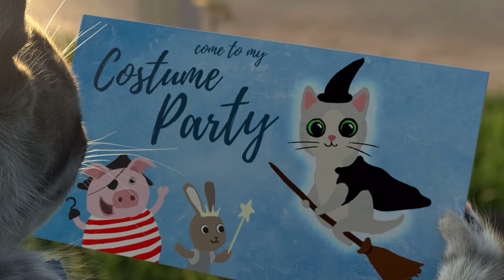ADVENTURE OF A LITTLE KITTEN cartoon about kittens cartoon for kids and toddlers cartoons on MM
Kitty and his friends decided to celebrate his birthday, but along the way he had to go through many different adventures and even get into trouble!

After the kitten stayed at our house, he received a postcard about the holiday. The cat was invited by friends pets to a party. The kitten without hesitation collected a briefcase and set off on an adventure in a video for children from  @littlekittenfriends

LITTLE KITTEN'S ADVENTURE cartoon funny video for kids cartoon about cats

Kids love educational videos and games. Also, kids love cartoon and cartoon on games. Our channel is just for you. Such games are like a fairy tale. Video improves and develops thinking, teaches you to solve puzzles and set new goals. And of course they cheer up and amuse the kids.